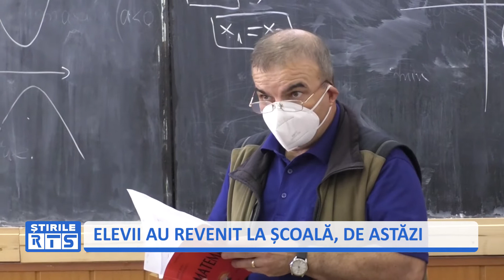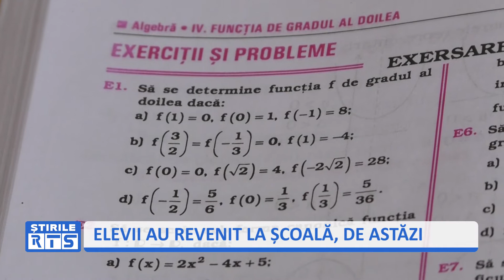ELEVII AU REVENIT LA ȘCOALĂ, DE ASTĂZI